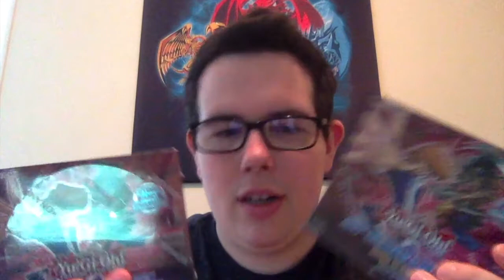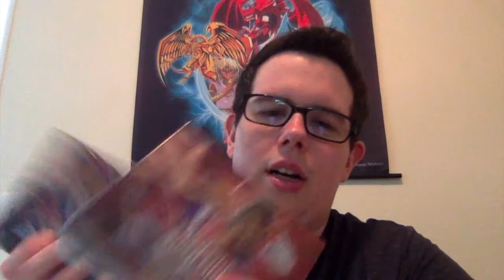500 Subscribers!!! (Giveaway Time!!!) (Yu-Gi-Oh Speed Duels) [Scars of Battle]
UPDATE!!! The 500 sub video I keep trying to upload isn't working nor are any other videos I try to upload. That said, I'll announce the winners here until I can get a video out. Blazing Spirit & Antonio Vinny are the two winners of a Scars of Battle booster box from my giveaway I posted last week. Both winners PM me your addresses so I can get you your rewards. You have from now until Next Tuesday to do so! Thanks for the continued support guys!!! Hope to be back up and running soon!

Remember to Comment, 'Like', & Subscribe as always guys, click that Notification Bell to get all our latest updates, and check out our channel for more of our awesome Speed Duel content!!!

YuGiBros YuGiOh SpeedDuel DuelLinks Yu-Gi-Oh!